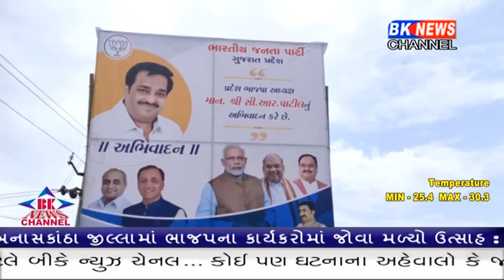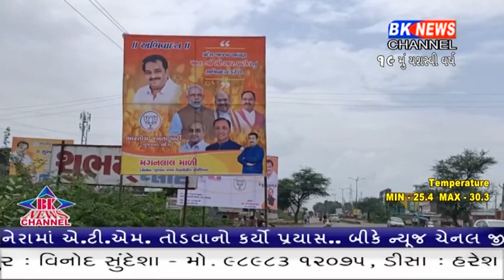ગુજરાત પ્રદેશ ભાજપ અધ્યક્ષ બનાસકાંઠા અને પાટણ જિલ્લાની મુલાકાતે આવી રહ્યા